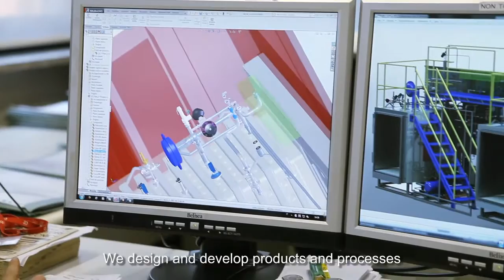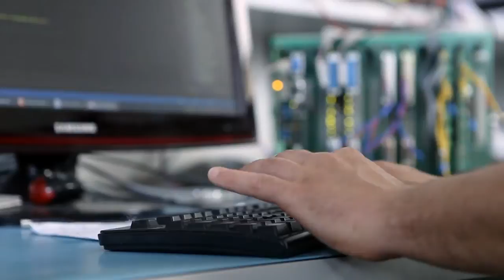DE LAMA S.p.a. Company Video - Autoclave and Sterilizer Manufacturers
Autoclave and Sterilizer Manufacturers

De Lama S.p.A., established in 1949, is one of the most well-known and qualified manufacturers of sterilization equipment with plants supplied all over the world. The managerial and production unit, recently enlarged, is based in San Martino Siccomario (approx. 2 km southwards of Pavia and 30 km southwards of Milan).

De Lama’s Sterilizer and Autoclave production is mainly addressed to the pharmaceutical / microbiological / chemical / cosmetic industry and to the sanitary/hospital field. Up-to-date, adequate and functional productive plants allow accurate and first class works. A skilled technical team assures the best level of competence required to manufacture highly technological plants. An experienced and motivated staff, care in details in addition to the skillfulness in optimizing the suggested solutions, distinguish De Lama S.p.A. as one of the most reliable and appreciated companies operating in this sector.

De Lama S.p.A. maintains well-established relationships with University Institutes, Research Centers and multinational Companies. The internal research is addressed to a continuous improvement in equipment’s quality, efficiency and reliability, to the use of new materials and the application of advanced systems and technologies. The wide attention addressed to Customer’s qualitative requirements is witnessed by the Company’s quality certificates.

De Lama’s great experience, coming from realization of equipment supplied all over the world, is a warranty for executions highly appreciated from a technological and qualitative standpoint that are always conforming to specific Customers’ requirements. The production is marked by versatility in design and production, high construction quality, absolute safety in operation, easy maintenance and maximum lifetime. DeLama’s sales philosophy is addressed to the single Customer’s full satisfaction and develops itself in any kind of activity thanks to an interactive and rigorous working method: from design to manufacturing, from sale to after-sales service. Company’s target is not simply limited to the satisfaction of Customer’s requirements, according to the standards current in this field, but aims to overcome them in terms of quality and safety.

    This is why De Lama’s design and construction standards usually exceed the Customers’ equipment requirements with the main purpose to protect their investments.